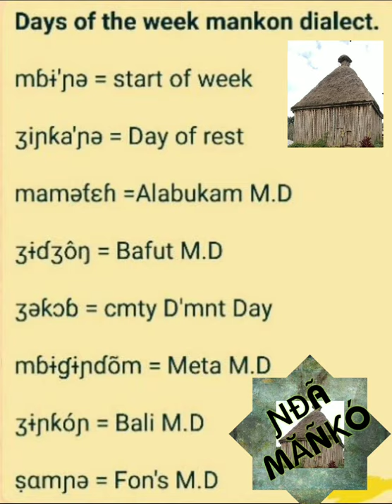Days of the week in Mankon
Here's a full and clear appellation of the days of the week in the Mankon language plus a written meaning/significance of their various meanings. Watch as we learn together.